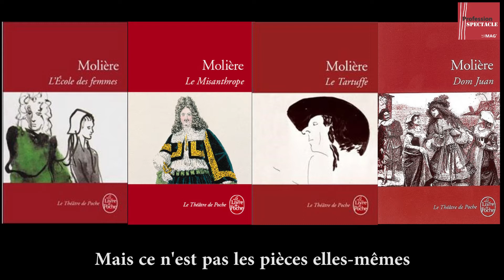L'ŒUVRE-CHOC DE MICHEL SIMONOT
"Ça a changé mon écriture évidemment !" Quelle œuvre-choc a pu avoir un tel impact sur le dramaturge et sociologue Michel Simonot ?  En réalité, ce n'est pas une, mais quatre œuvres qui ont marqué l'homme et l'artiste, et derrière elles, un immense artiste.

Série : "UNE ŒUVRE UN CHOC" (14)
Des personnalités artistiques, médiatiques, politiques, sportives, religieuses, scientifiques, etc., racontent comment une œuvre d'art est capable de changer en profondeur une vie, une perception, une compréhension... Il n’est pas question ici de discours théorique, mais de raconter une expérience artistique concrète, en répondant à la question suivante : quelle œuvre d’art vous a particulièrement bouleversé, comment et pourquoi ?

Concept : Pierre Monastier
Réalisation & Montage : Maïlys Gelin